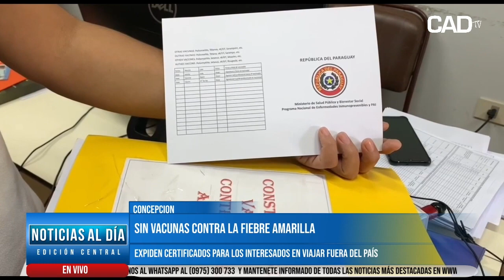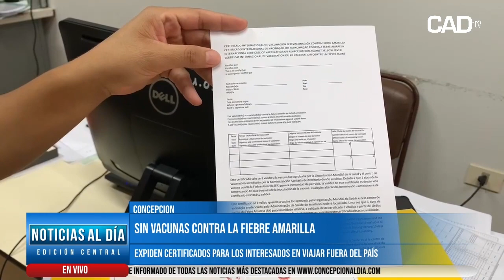Sin vacunas contra la fiebre amarilla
Expiden certificados para los interesados en viajar fuera del país